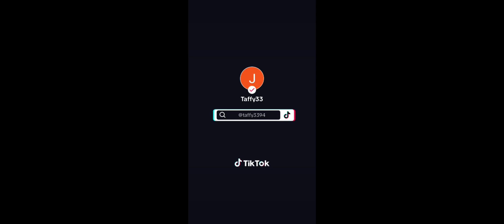🥶 Rebeca Highlights 🔥 (V1)